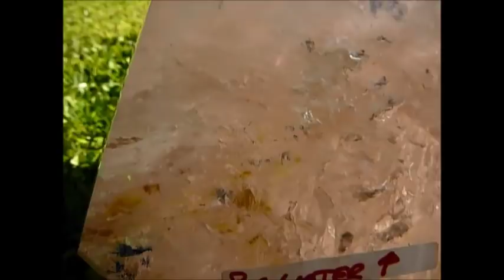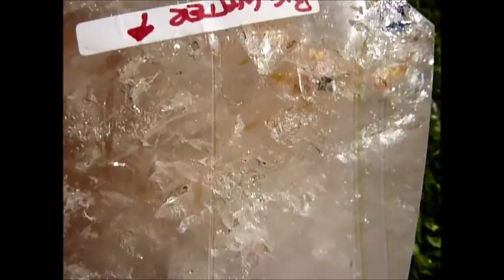Huge Water bubble inside Quartz Crystal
Huge bubble of water - Enhydro - within a massive 4.5 kg amethyst quartz crystals